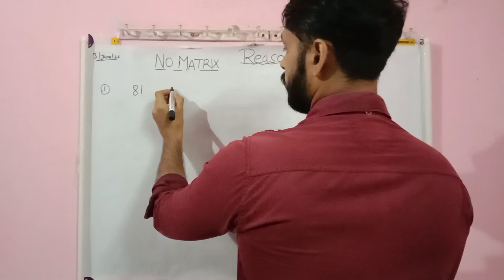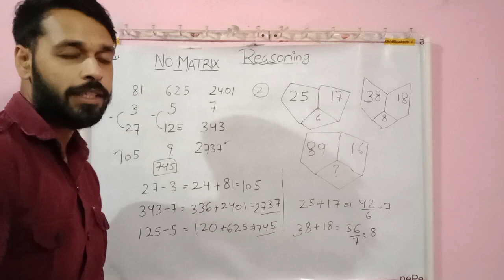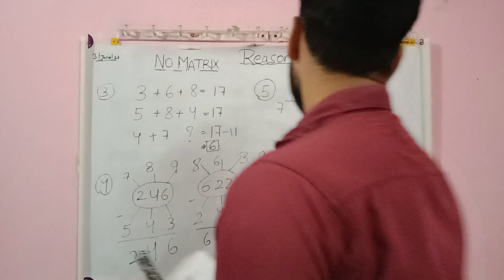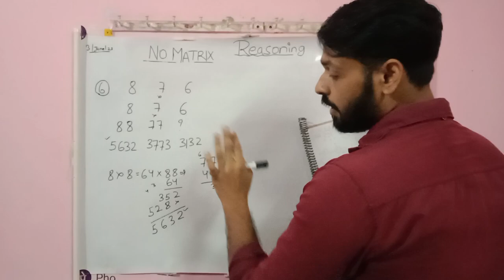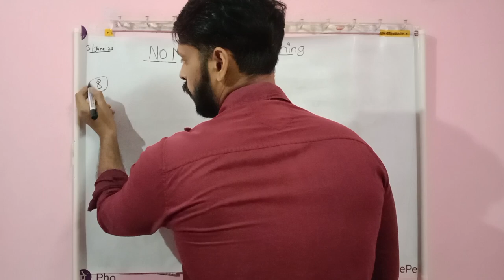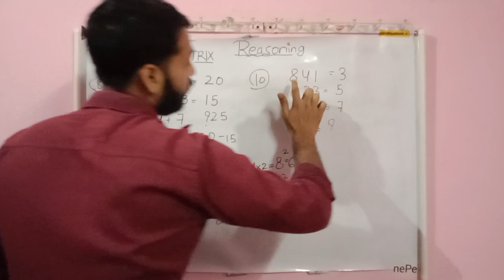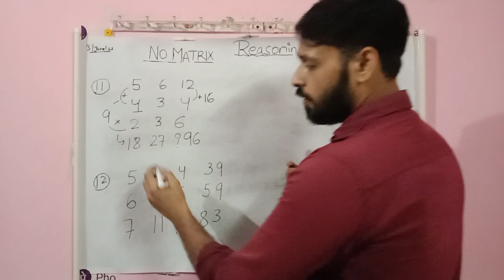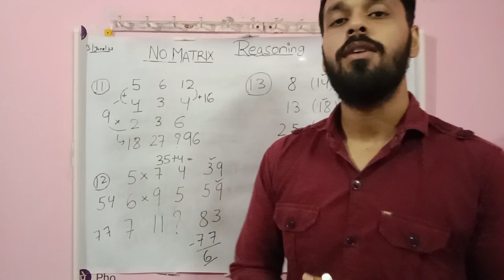Number matrix part-3||reasoning 50/50